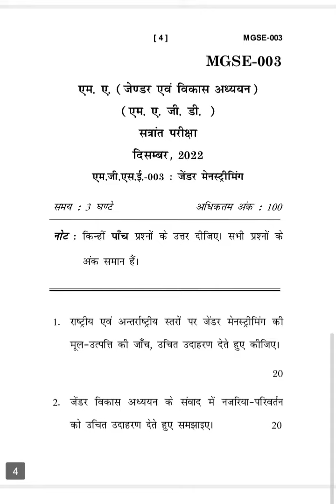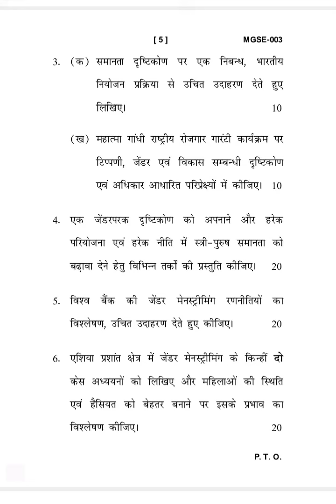MGSE-003 DECEMBER-2022 QUESTION PAPER IGNOU